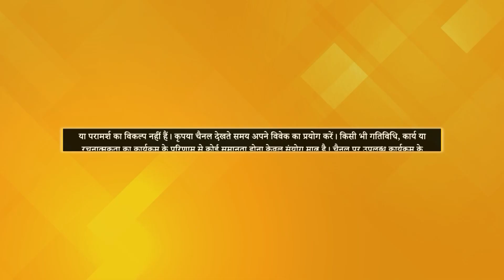'SERVICE' is a SECRET Spiritual Weapon | Paavani | Aatma Ki Yatra (Part 2)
'Aatma Ki Yatra' के इस एपिसोड में Faridabad की रहने वाली Spiritual Master Paavani जी अपनी Motherhood Journey share कर रही हैं। उन्होंने बताया कि कैसे वे Depression  की state से वापस आईं, वे Reiki Healing और Meditation से जुड़ी, और कैसे उनकी Life में Patriji आए। इसके अलावा उन्होंने बताया कि उन्हें अपनी Meditation Sadhana में कैसे Visions दिखते थे, कैसे उन्होंने Faridabad के अपने घर में एक Meditation Centre open किया, और कैसे Faridabad के सभी Pyramid Masters की सहायता से उन्होंने Society में Spiritual Service की। Paavani जी ने ये भी बताया कि कैसे उन्होंने Vegetarianism को Spread करने के लिए Vegetarianism Rallies की, और उनके संघ ने मिलकर PMC Hindi को नए-नए Cable Television Networks पर Telecast करने के लिए क्या किया।
उनके Interesting Life Experiences और Spiritual Service की Inspirational Stories को जानने के लिए ज़रूर देखें Aatma Ki Yatra का ये Episode..

00:00 - Precap
01:20 - Introduction
02:10 - How did she dealt with her Child's Physical Challenges
04:30 - Reiki Healing, Meditation and she recovering from her Depression
08:50 - Visions in Meditation
10:15 - Inspiration from Patriji - Friendship and Freedom
14:40 - Resolution to Spread Dhyan (Meditation) - Meditation Centre at Home
19:44 - Meeting with Pyramid Masters and Brahmarshi Patriji
28:30 - Her Contribution in Spiritual Service and Spreading Spirituality in the Society
30:45 - Community Service - Spreading Vegetarianism
38:15 - PSSM is a TEAM
38:40 - Efforts with Vegetarianism Rallies
40:15 - PMC Hindi Telecasted on Chandani Cable & ABC Network
43:30 - How Pyramid Masters of Faridabad Contribute in Every Possible Way
46:00 - Her Message to the Viewers
48:18 - Conclusion

TV पर PMC हिन्दी देखें:
Jio TV App & Jio TV+ : Channel No. 1109
Siti Cable: Channel No. 537
DEN Network: Channel No. 131
Fastway: Channel No. 604
Chandani Digital: Channel No. 604
Harsh Cable: Channel No. 397
ABC Digital: Channel No. 604